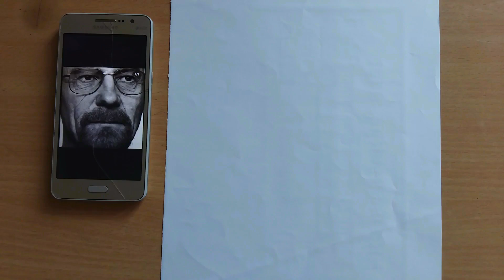Old Man Drawing 😯 (Hyper Realistic) | Milan Sketch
About this video :-- In this video i will draw a Old Man by using graphite  and charcoal pencil

- 7-8 hours work
- For outline - grid method

180 gsm- a4